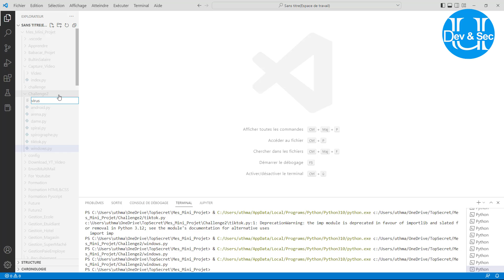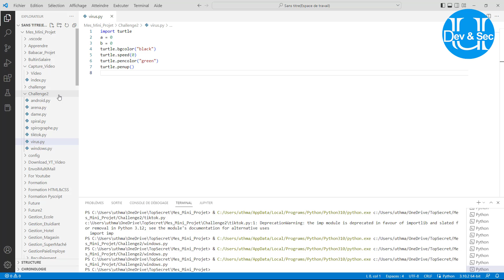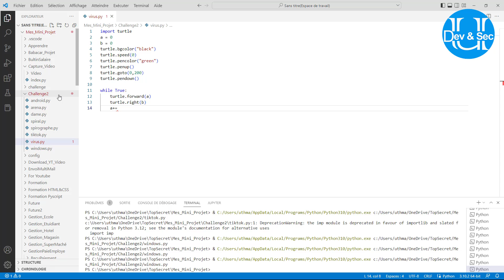Simuler le comportement d'un virus avec Turtle | Python